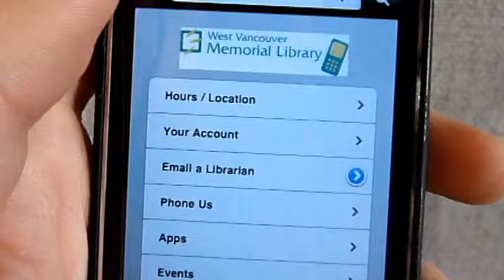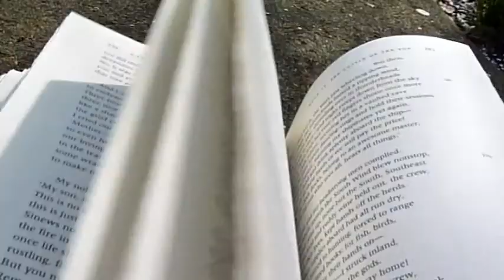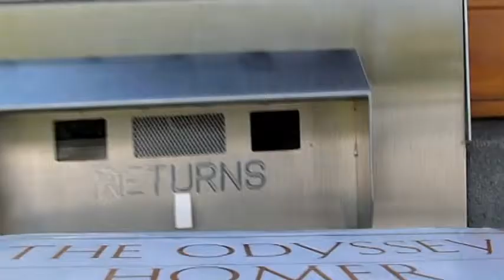The Odyssey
A day in the life of a book at West Vancouver Memorial Library.